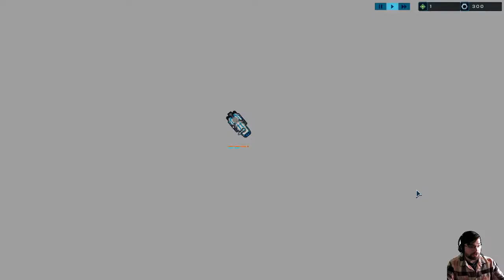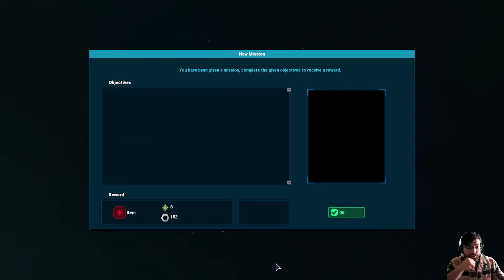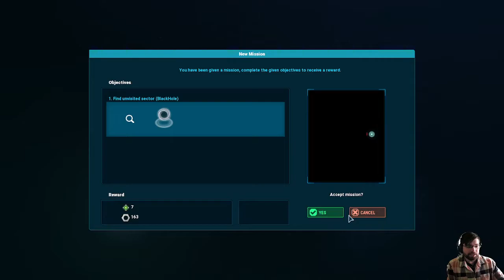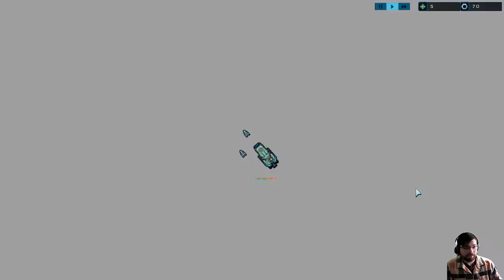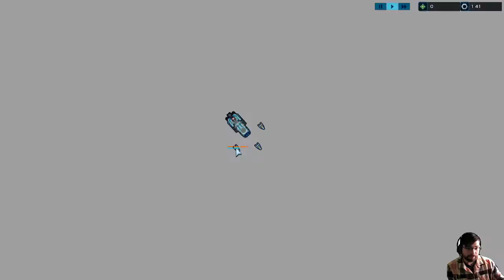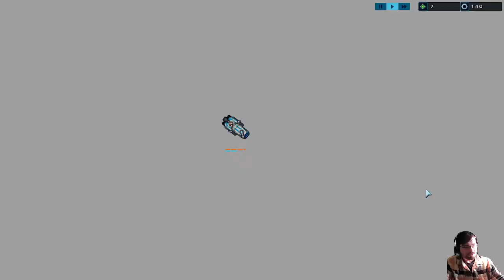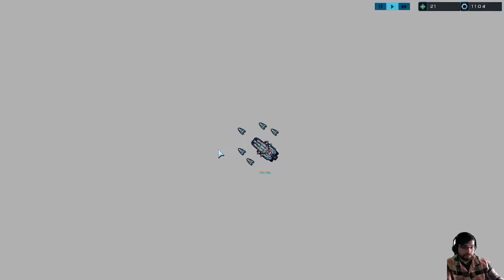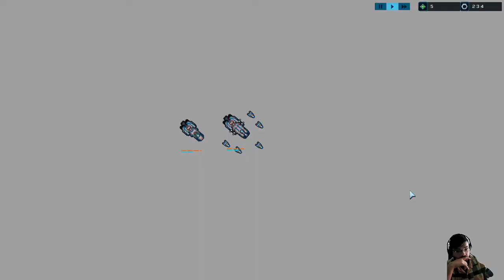Battlevoid: Harbinger - Let's Play, Episode 1 (Getting Reacquainted!)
Join us as we play Battlevoid: Harbinger, a sci-fi rogue-like that puts you at the helm of a small fleet. Turn-based, with real-time combat, this episode we get familiar with the game again and start from a fresh install.